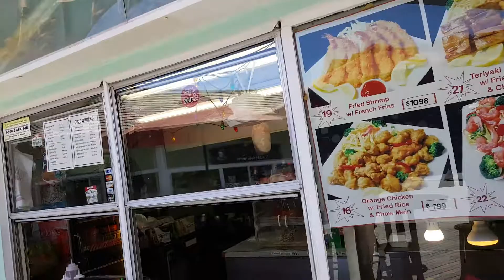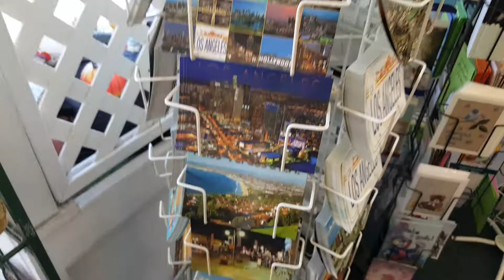Gabagool Redondo Beach Pier and Mama D's South Redondo(11)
Videoing the south side of the Redondo Pier before they demolished. Lots of memories here wanted to preserve it. Also checked out the new Mama D's and South Redondo that replaced Thai Tawny's my favorite Thai restaurant